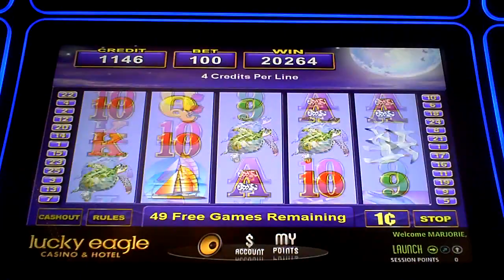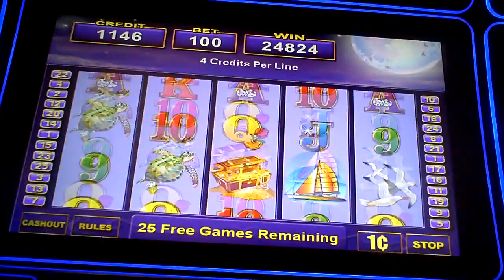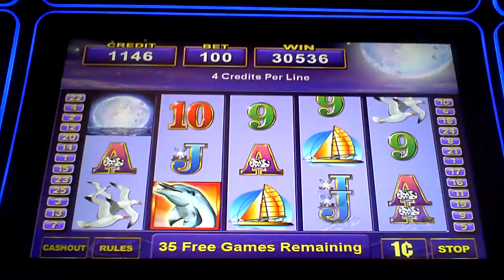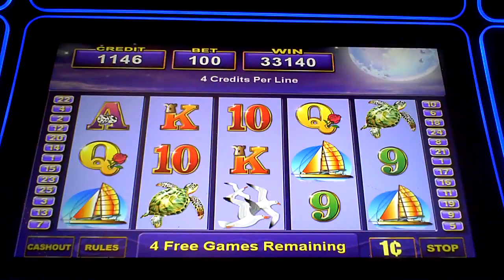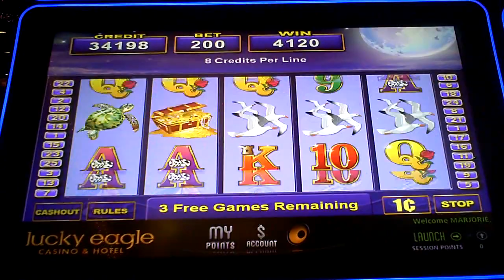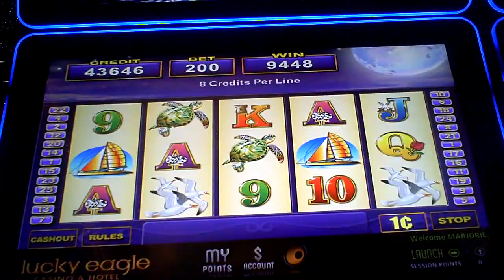Paradise Moon Slot Machine HUGE WIN Bonus(2)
one dollar bet gave five scatters and fifty free games. Went over one machine and played two dollar bet to get second feature